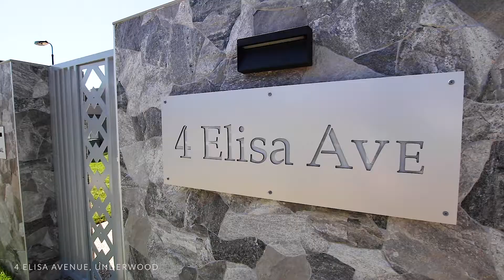4 Elisa Avenue, Underwood | Listed For Sale